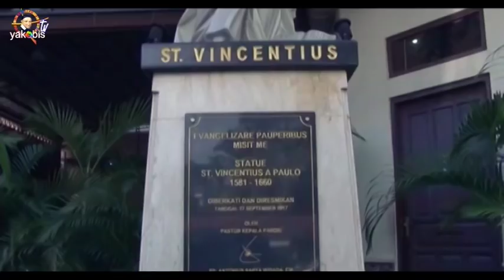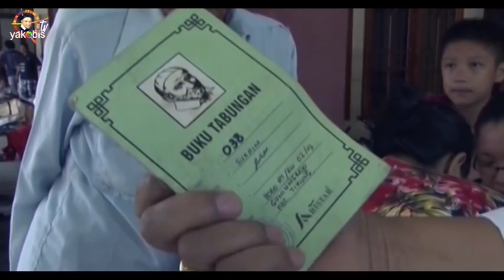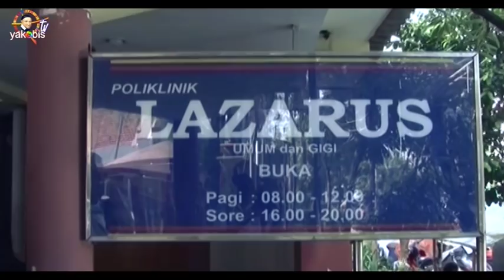MELAYANI ORANG MISKIN. Jalan Vinsensian. Paroki St Vinsensius a Paulo Surabaya